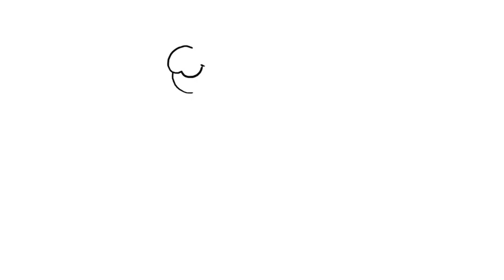How to draw a Seal for kids. Super Easy.